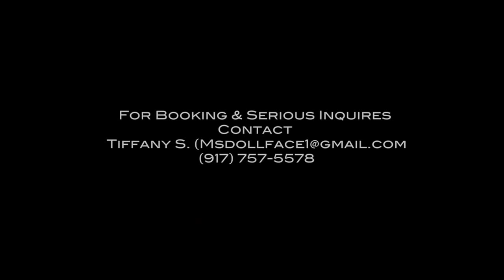J Doll-Confetti(SHOT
Directed & Produced by @KayDotti
J Doll-Confetti
Like us at Facebook.com/StarExclusiveMedia